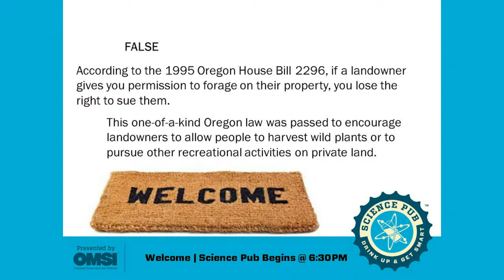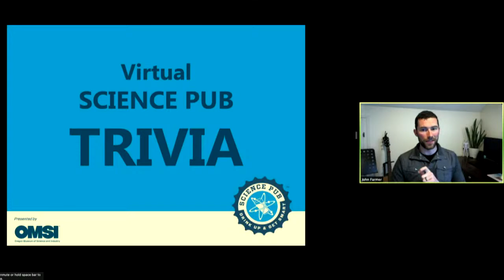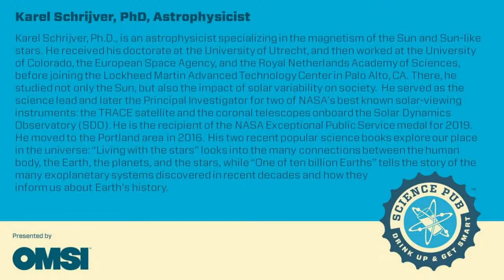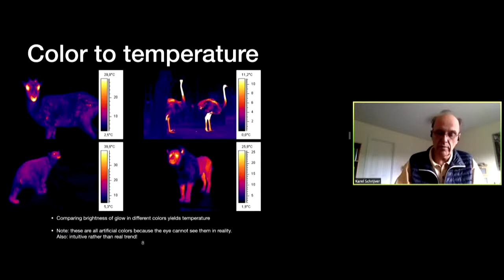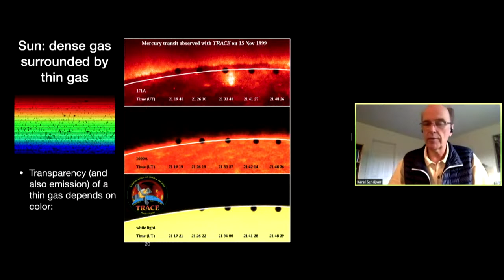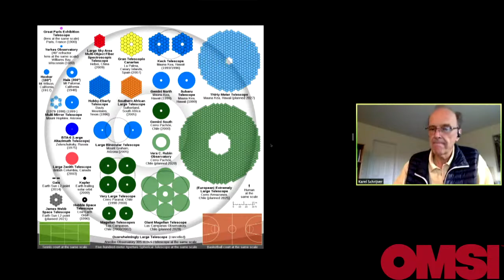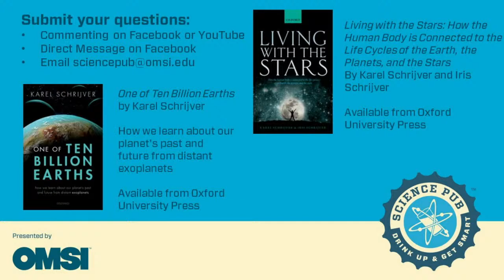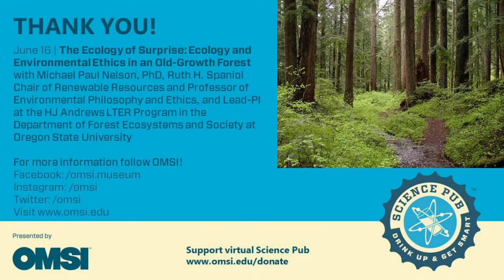Virtual OMSI Science Pub: Light: The Astronomer's Tool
Astronomers cannot visit anything outside the solar system, and even the relatively nearby Sun is far too hot to approach. So how do they learn about chemical compositions, temperatures, and magnetism of stars? How do they detect exoplanets? How can they measure their mass? And how can they ever understand the atmospheres of such far-away bodies? All of that is learned by unraveling the light captured in telescopes.

In this talk, astrophysicist Karel Schrijver will take you to from the Earth to the Sun, the stars, and to exoplanets to explore the information hidden in the rainbow of colors emitted by their own light. Starting with infrared pictures of animals and the glow of molten steel, we go up in temperature until we reach the fascinating shapes on the surface of the Sun at thousands of degrees, and even the X-ray light of its million-degree outer atmospheres. From there we can look out at the stars and their planets. It is a detective story of patient observers, finding patterns in what was at first not understood, but eventually revealed the true nature of the stars and even the scale of the universe.